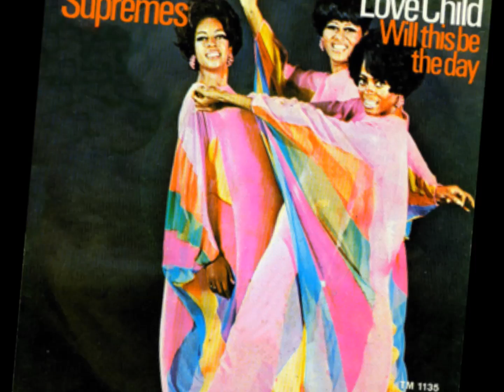Love Child - Diana Ross & The Supremes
Sawyer - Tylor - Wilson - Richards 1968